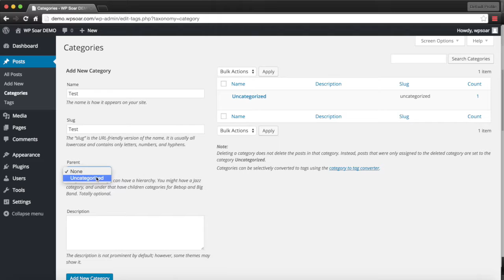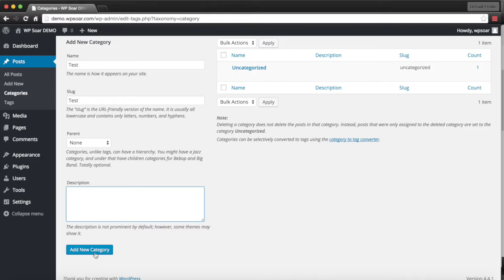How to Add Categories in WordPress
Learn how to Add Categories to your posts and content in WordPress. This tutorial will show you exactly how you can add Categories in WordPress.